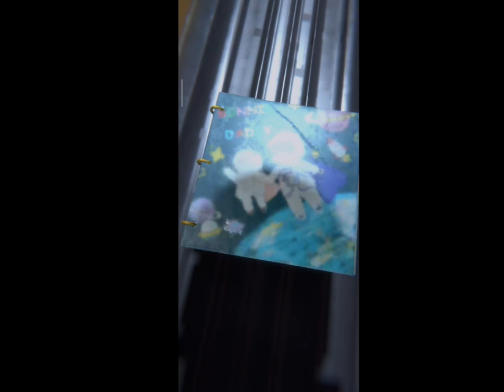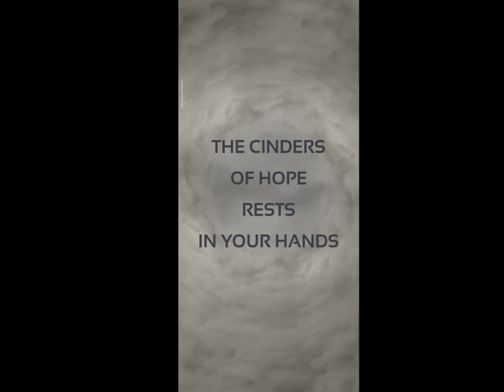NEXUS WAR CIVIlIZATION GAMEPLAY | NEKSAS YUDDH SABHYATA GAME